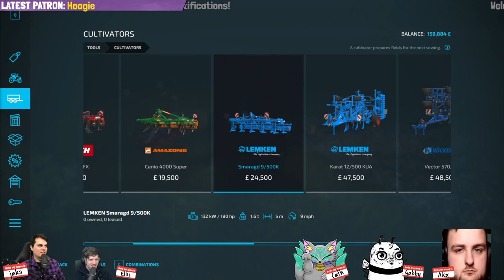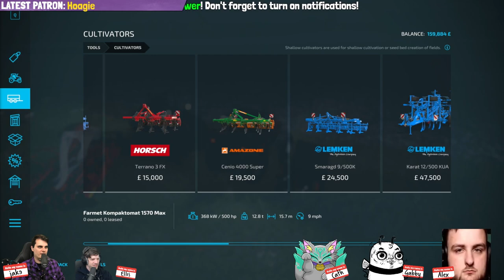WorstPremadeEver Live! #573 - Farming Simulator